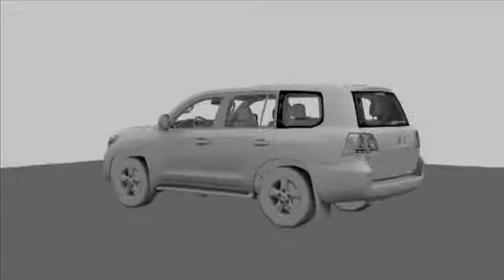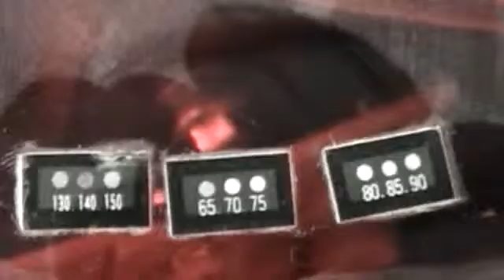Toyota Land Cruiser V8 Durability